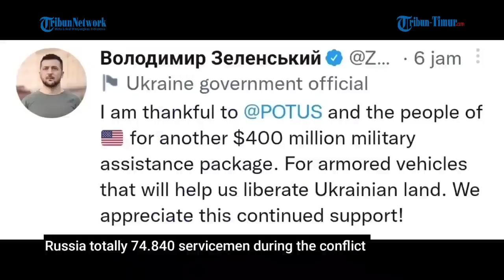Markas Tentara Bayaran Asing Ukraina Digempur Rusia di Nikolaev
Sumber: Kemenhan Rusia dan Ukraina,  4 November 2022
Editor: Mansur AM
(TRIBUN-TIMUR.COM)